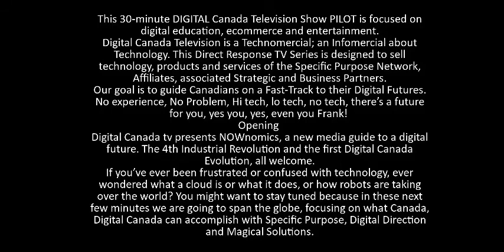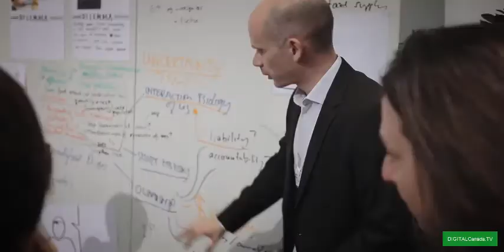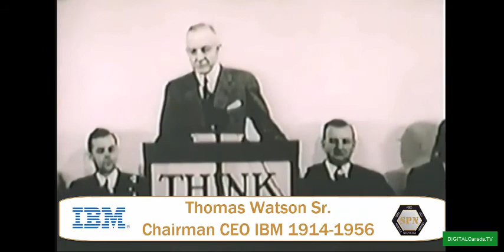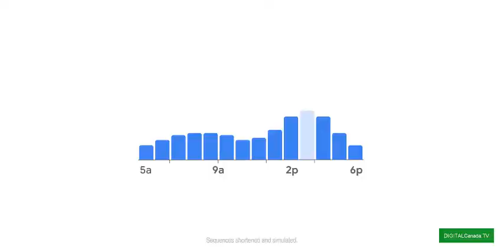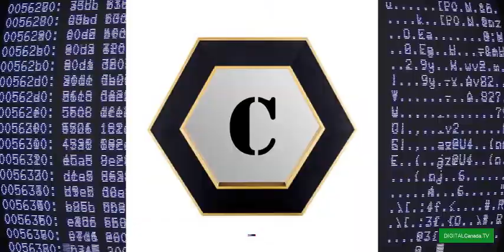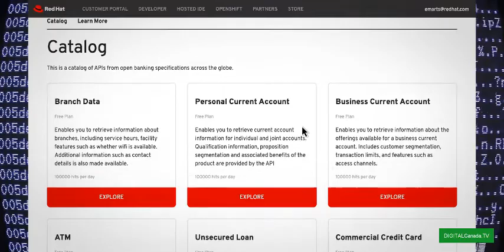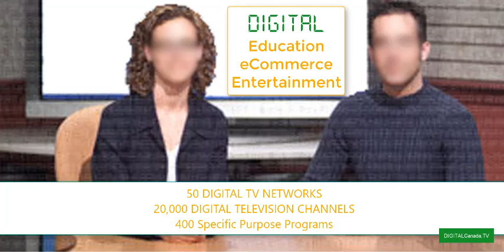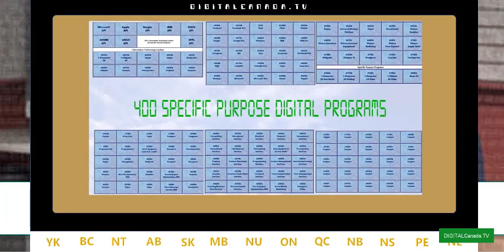DIGITAL TV PILOT V11 - CONCEPT ONLY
draft, ROUGH CUT ONLY,
the first technomercial NOT FOR PUBLIC VIEWING - CONFIDENTIAL